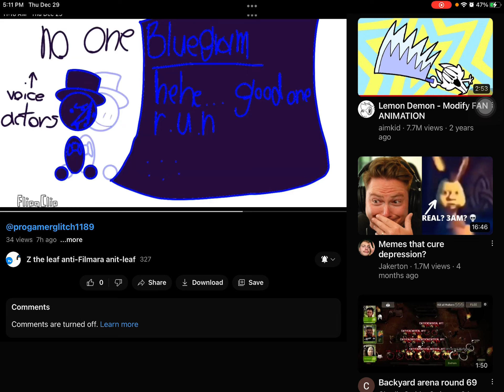you got r.u.n wrong